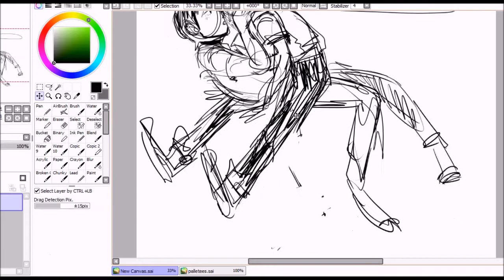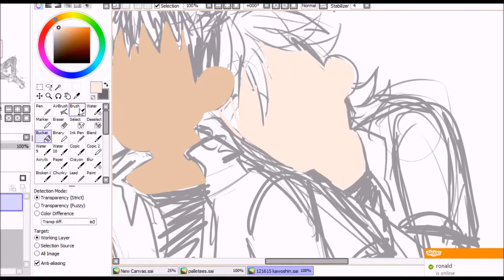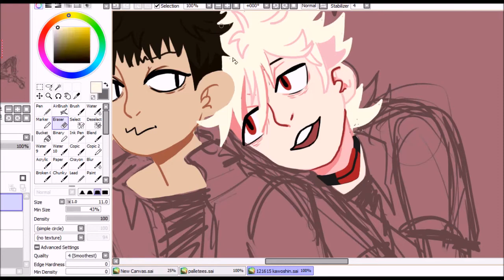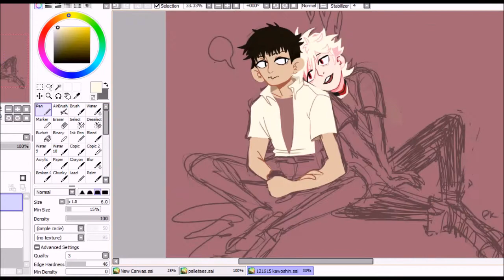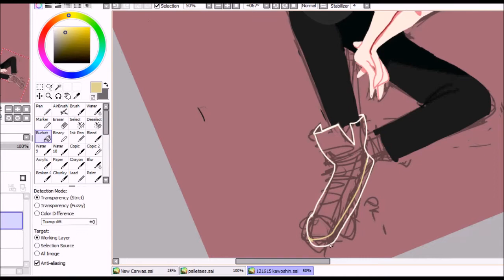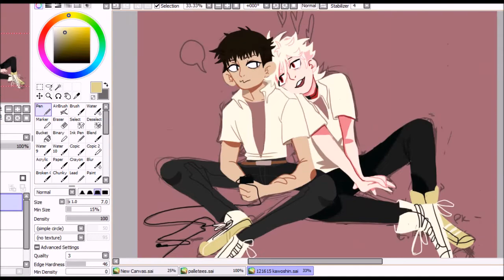kawoshin screencap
it was too big for tumblr video player